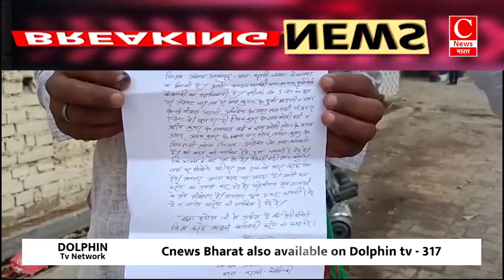सपा प्रत्याशी के करीबियों ने भाजपा नेता को दी जान से मारने की धमकी|| Cnews Bharat